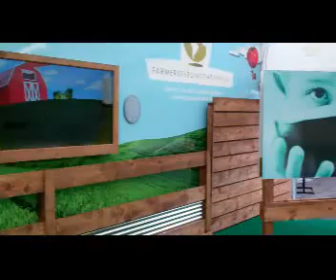Farmers Feeding the World Mobile Exhibit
Our mobile exhibit has made several stops including this one at the Taste of Chicago.